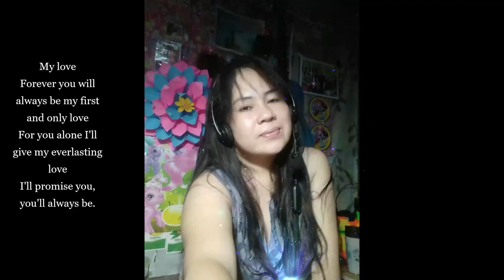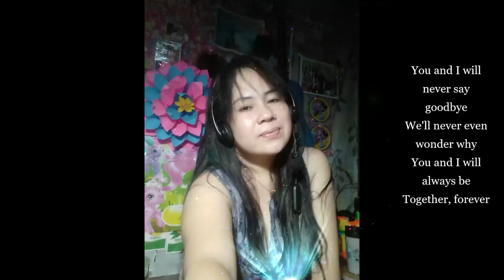Forever Together Originally Sung by Rico J. Puno (Covered by Mishy Lon)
Song of Rico J. Puno

my covered song , I hope you like it...